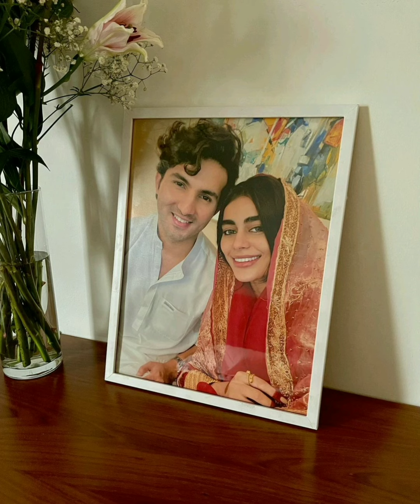"Sachi Muhabbat Ek Hi Bar Hoti Hai" Says Shehroz Sabzwari| Sadaf Kanwal|Syra Yousaf